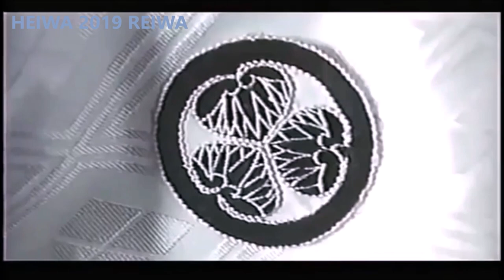【田村正和】 Masakazu Tamura【子連れ狼 その小さき手に Kodzure ōkami】中編②ダイジェスト 【残酷な運命 さだめ】【七生 ななお】裏柳生の葛藤と哀しみ【追悼】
田村正和さん演じる一刀と柳生烈堂（仲代達矢さん）をはじめとする裏柳生の葛藤と宿命
烈堂の娘　七生と大五郎とのほんの一瞬の温かなふれ合い
一刀の言葉に揺れ動く、七生の女としての苦悩と哀しみ

★0:00 　父と子　親子の旅
映画【ワンス・アポン・ア・タイム・イン・アメリカ　Once Upon a Time in America】～
故エンリオ・モリコーネ　Ennio Morricone  『デボラのテーマ　Deborah's Theme』

★1:30　修羅の道へ　裏柳生、柳生烈堂
『少年時代の思い出』

★4:15 　七生との出会い　回想
映画【ミッシング　Missing】～ヴァンゲリス　Vangelis

★6:21 　追手、刺客・裏柳生との闘い
映画【ダ・ヴィンチ・コード　The Da Vinci Code】～ハンス・ジマー Hans Zimmer

★11:02  　七生の死
映画【ブラック・フォーク・ダウン　Black Hawk Down】～
『ゴルト・ア・タン ~ 待つ　Gortoz A Ran』Denez Prigent feat Lisa Gerrard

田村正和さんが13年ぶりに映画に出演、拝一刀（おがみいっとう）を演じました
哀しみを一身に背負い、修羅の道を進み続ける事になるお姿に心が痛くなります
クールな剣豪でありながら、心優しく温かで高潔な人物像を作り上げています

★フリー百科事典『ウィキペディア（Wikipedia）』より

【子連れ狼 その小さき手に】1993年

原作とは違い、大五郎が使用する乳母車は登場せず、大五郎は一刀の手を取って歩く
また旧作とはアクションシーンをガラリと変え、様式美に重きが置かれている

原作者の小池一夫が自ら企画・製作にあたっており、
「この作品が酒倉の酒の様に熟成し続け、20年の歳月のうちに異なる薫りを放ち始め、その薫りを映像化したいと希ました。」

「タイトルの小さき手にとは幼子の小さな手になにを握らせるのか、それは剣などではなく愛に象徴されるものであることを伝えたい」

また田村正和は「まったく新しい子連れ狼像を作りたい。」との申し出に出演を決めた

拝一刀　田村正和
柳生烈堂　仲代達矢
大五郎　荘田優志
あざみ　古手川祐子

柳生備前　橋爪功
柳生蔵人　益岡徹
柳生兵庫　沖田浩之
七生　若村麻由美

公儀介錯人・拝一刀は、妻のあざみ、息子の大五郎と幸せな日々を送っていた

ところが、その地位を奪って権力の座を築こうとする惣目付・柳生備前により、将軍家に対し逆賊の汚名を着せられてしまう

屋敷を襲われ、あざみを斬殺された一刀は、柳生の当主・蔵人を倒し、
また裏柳生総帥の烈堂の助言を得た次男・兵庫も倒し、柳生の非を天下に糺すことを誓って大五郎を連れ旅に出る

そして三年後、“子連れ狼”の一刀は、立ち寄った磐城藩で、柳生による陰謀を知るのだが…

公儀介錯人・拝一刀は妻・あざみ、息子・大五郎とともに幸せな日々を送っていたが、その地位を奪い幕閣に揺るがぬ権力の座を築こうとする惣目付・柳生備前の謀略により、将軍家に弓引く逆賊の汚名を着せられてしまう。屋敷を襲われ、あざみを斬殺された一刀は、柳生の当主蔵人を倒し、また闇の刺客集団・裏柳生の総帥である烈堂の助言を得た次男兵庫も倒した後、柳生の非を天下に糺すことを誓い、大五郎を連れて旅に出た。

三年後。各地を放浪し“子連れ狼”の噂が広がった一刀は、立ち寄った磐城藩で、城代家老の二谷監物から聞いた柳生による磐城藩取り潰しの陰謀を事前にくいとめる。企みを阻止された柳生は次々と刺客を放つが、それも一刀は討ち倒してゆく。だがその戦いの中には、兵庫の妻・千鶴や、烈堂の娘・七生の姿もあった。遂に烈堂自ら一刀の前に現れ、互いに剣に生きる者、裏に生きねばならぬ者として奇妙な友情を感じながらも宿命の立ち合いを開始した